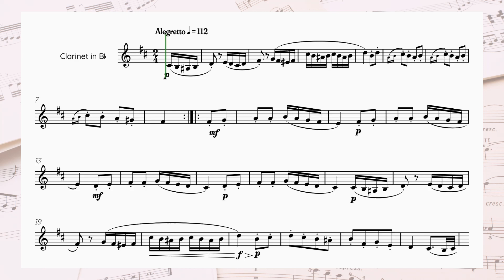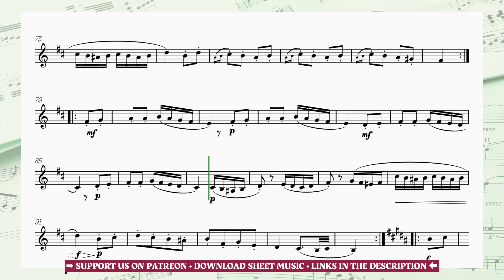CLARINET • Rondo Alla Turca (Turkish March) sheet music